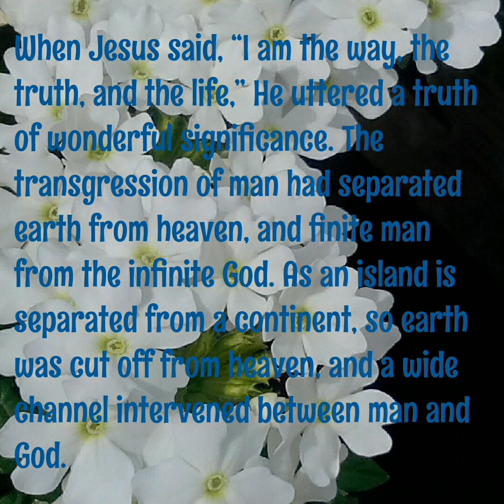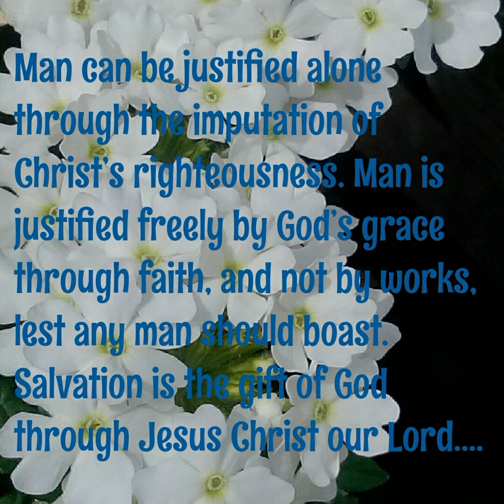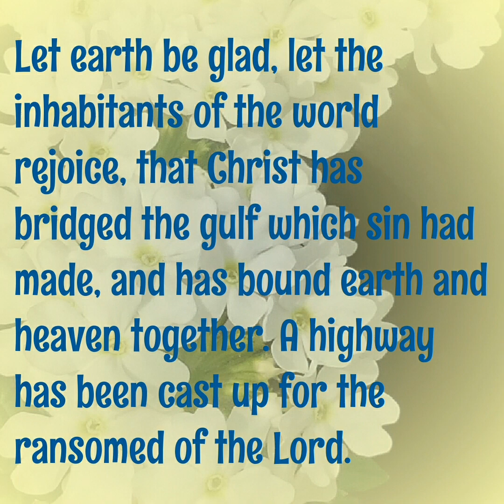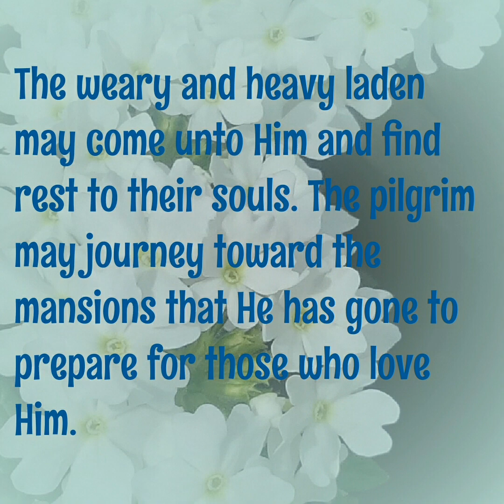A Bridge for the Gulf, March 17